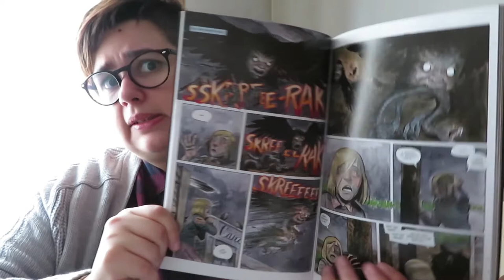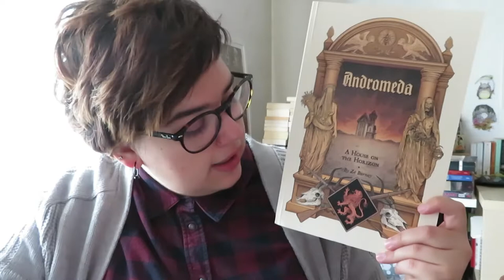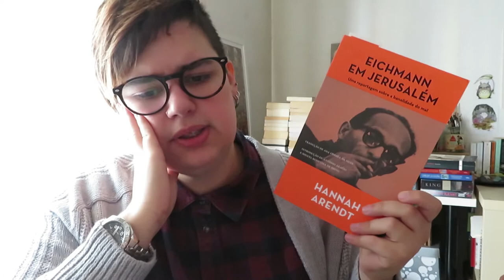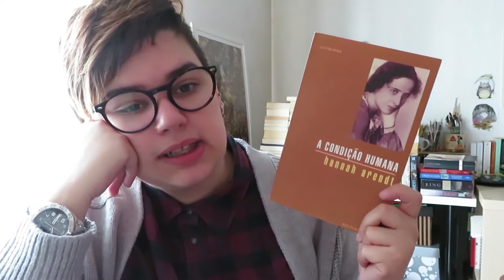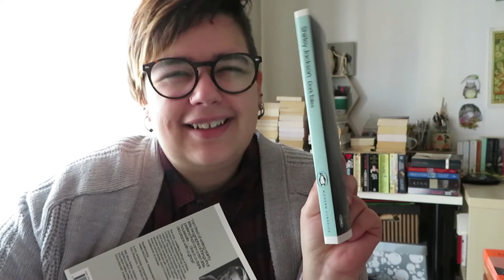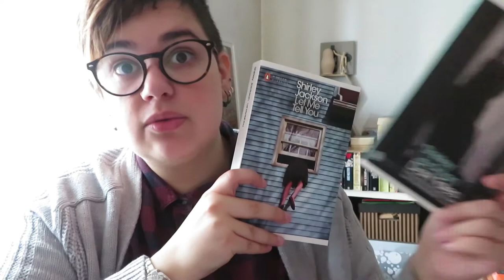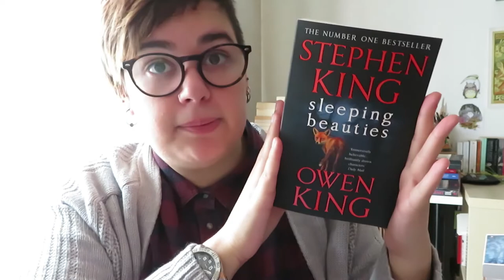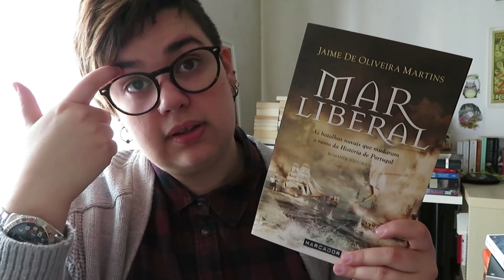Book Haul | Novembro 2018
📚 Livros mencionados!
- Harrow County Vol. 8 Done Come Back de Cullen Bunn e Tyler Crook
- Zahna de Joana Afonso
- Andromeda - A House on the Horizon de Zé Burnay
- Eichman em Jerusalem de Hannah Arendt
- A Condição Humana de Hannah Arendt
- The Sound and the Fury de William Faulkner
- Let me Tell You de Shirley Jackson
- Dark Tales de Shirley Jackson
- Sleeping Beauties de Stephen King e Owen King
- Mar Liberal de Jaime de Oliveira Martins